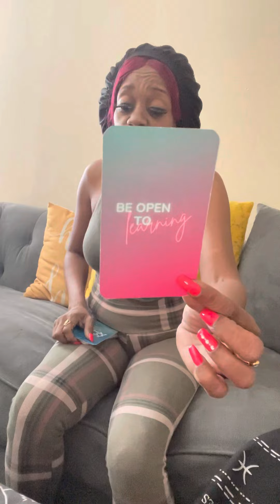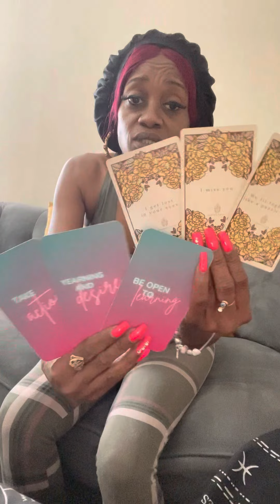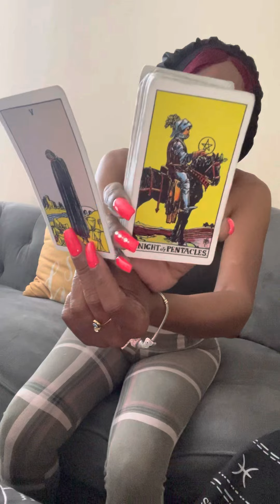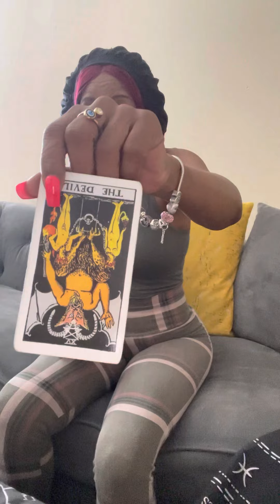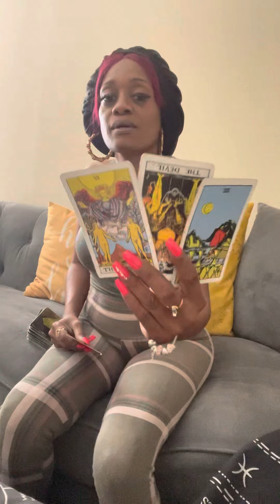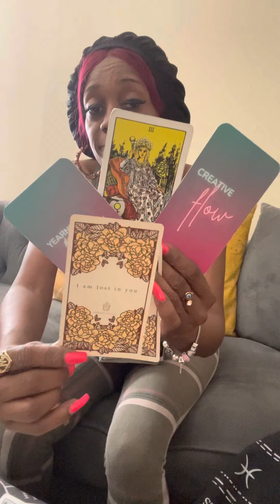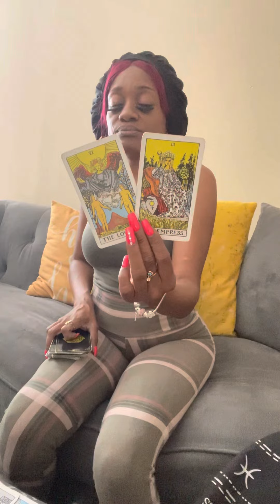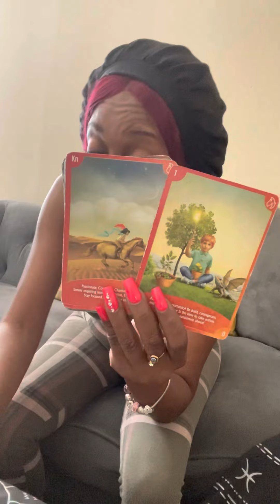🧿50 Shades Of GrAY🦏🦍Art of Passion😩Taking Action🤠Yearning 4You🍆Fantasizing🤤Doin Things 2U🫵🏽